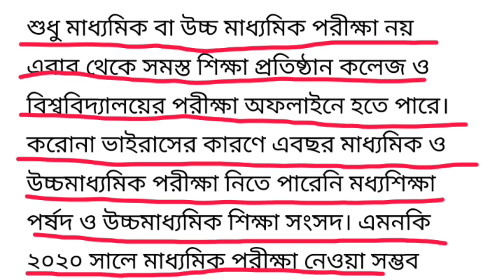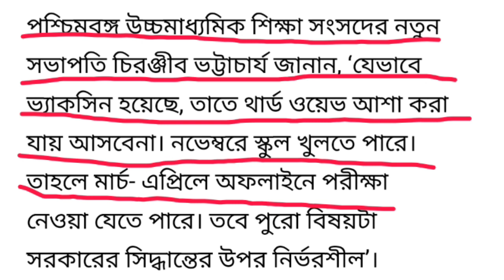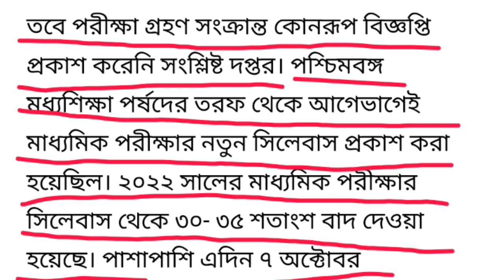Wb Madhyamik 2022 new big update | wb board exam 2022|Madhyamik exam news today|HS exam news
Big Breaking News Today

Madhyamik Exam 2022 New Syllabus।Madhyamik Exam 2022 New Exam Pattern।HS Exam 2022 New Syllabus।HS Exam 2022 News।
Madhyamik 2021 HS 2021 Urgent Notice Today।
Madhyamik Exam 2021 Result News today।Higher Secondary Exam 2021 Result News।
Madhyamik Exam 2021 Cancel News।HS Exam 2021 Cancel News Today। HS 2021 Cancel।
Madhyamik 2021 HS 2021 Routine Not Publishing Today। Madhyamik 2021 Routine।
CBSE Class 12 Final Exam 2021 Cancel News।
Madhyamik porikkhai koto number thakbe?
Madhyamik Exam 2021 Date। Hs Exam 2021 Date।kobe hobe madhyamik porikkha 2021।
Madhyamik 2021 Routine Canceled।Higher Secondary Exam 2021 Routine Canceled Today।
No Exam Will Conduct in June।Madhyamik & HS Exam Will Not Began in the Month of June 2021।
WB Madhyamik Exam 2021 Cancel News Today।HS Madhyamik 2021 News।Madhyamik 2021 Date and time,2021 Madhyamik Exam date time।Madhyamik pariksha 2021।HS Exam 2021 News।wbbse madhyamik exam 2021।HS Exam 2021 update news।wb board exam 2021 news today।hs exam 2021 news today।hs exam 2021 date।Madhyamik 2021 Routine।Madhyamik Exam date 2021 Westbengal।hs exam 2021. Hs 2021 new update।wb hs exam 2021 date।Madhyamik Exam 2021 News update today।Kendra rajja baithake ki holo। Madhyamik Exam 2021 Date।HS Exam 2021 Date।Madhyamik Porikkha 2021 date।Higher Secondary Exam 2021 Routine।